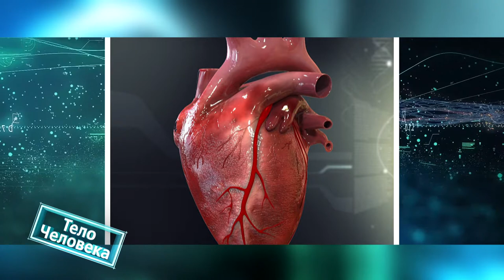Тело человека 21.07.2020 Аритмия